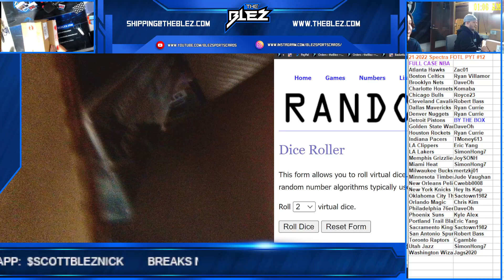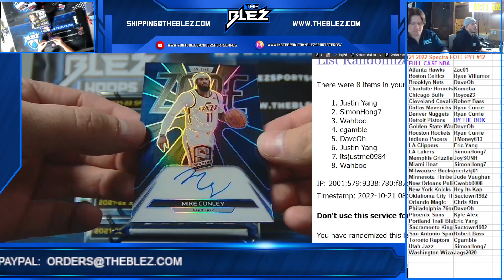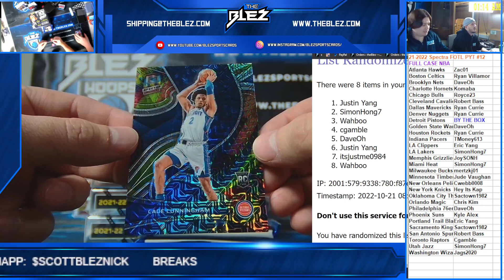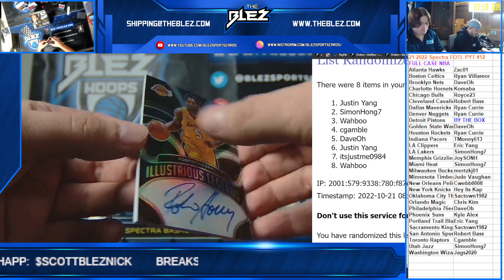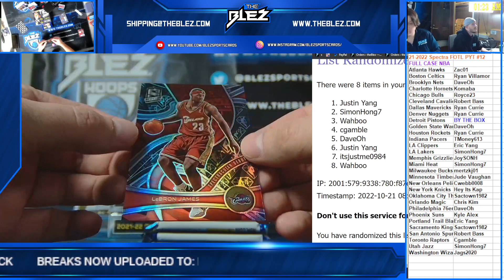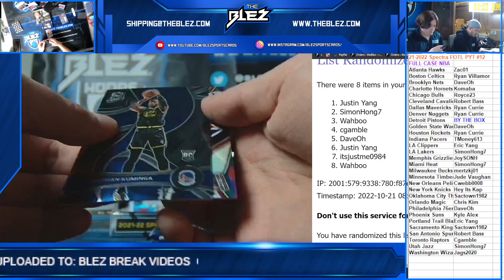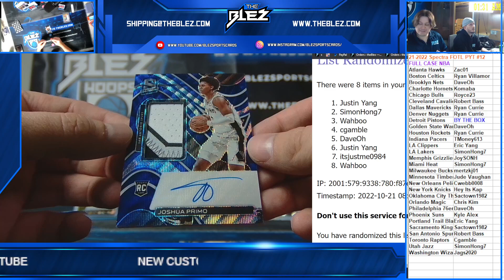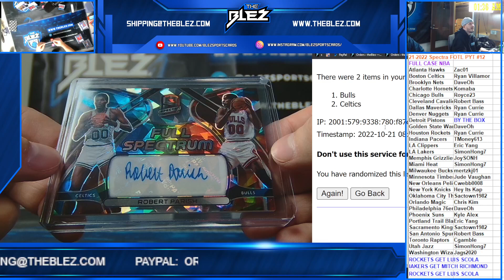2021-22 Spectra FOTL NBA 8 Box PYT #12